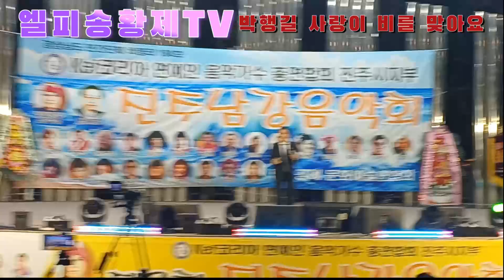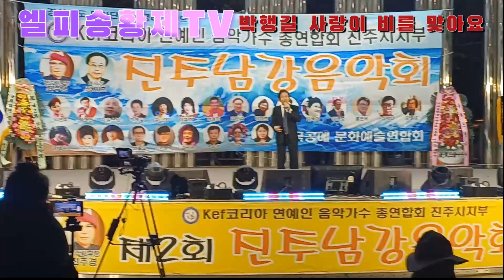박행길#.# 사랑이 비를 맞아요#.배금성 #.# 원곡 #.# 진주 #.남강 음악회#(Love in the Rain A song on Park Haeng-gil)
사랑이 비를 맞아요 (이은청 작사 이은청 작곡/박행길 노래)
&첫 방문시 3종세트 완료는 사랑의 표시 입니다 &
박행길 #.사랑이 비를 맞아요 #.# 배금성 #,# 원곡#진주 #.# 남강 음악회#